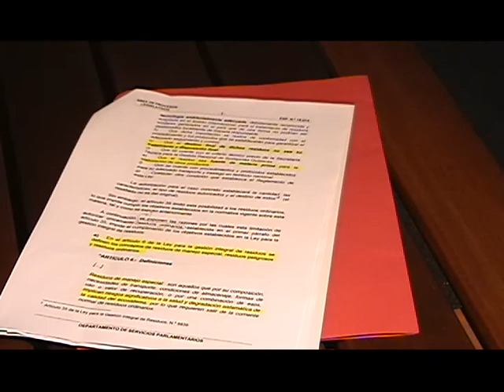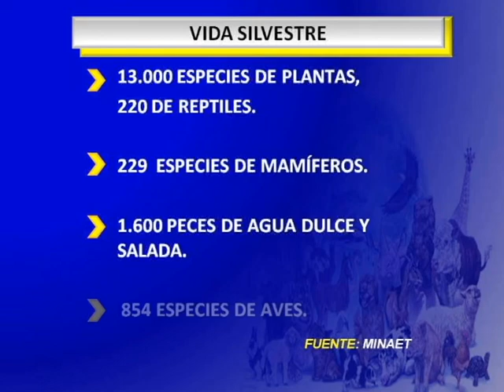INFORME: AMBIENTALISTAS BUSCAN MODIFICAR LA ACTUAL LEY DE VIDA SILVESTRE. - INFORMA MILAGRO SOLANO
La actual Ley de Protección a la Vida Silvestre, permite la cacería y no especifica cuáles especies están en  peligro de extinción. Sin embargo, un grupo de ambientalistas propone mediante iniciativa popular modificar la actual ley. Milagro Solano nos amplia en el siguiente informe